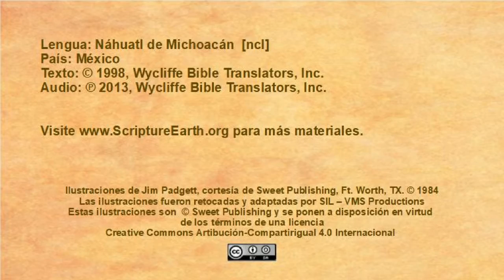Náhuatl de Michoacán - The Prodigal Son (Lukes 15.11-32) [ncl]